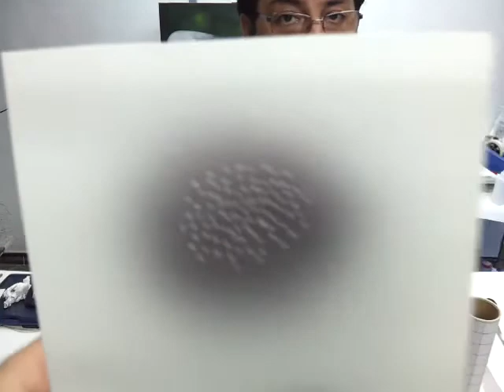Video 8 Aerografia Eliminando color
En la técnica de aerografía tan importante es la eliminación del color como su aplicación. En este vídeo te muestro cómo se puede eliminar el color de las zonas previamente pintadas para crear texturas como los poros de la piel, sacar luces, aclarar el pelo y otras muchas texturas.